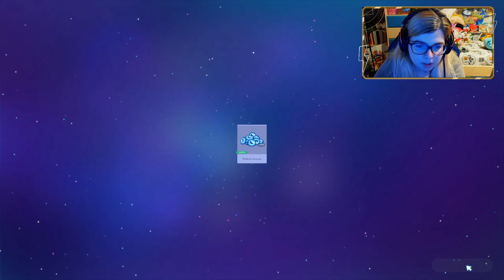COMPRO el PASE DE BATALLA (Camino de ESTRELLAS DE CELEBRACIÓN) en DISNEY DREAMLIGHT VALLET